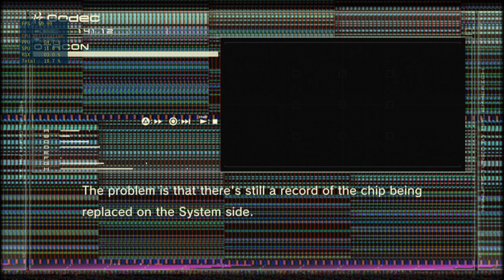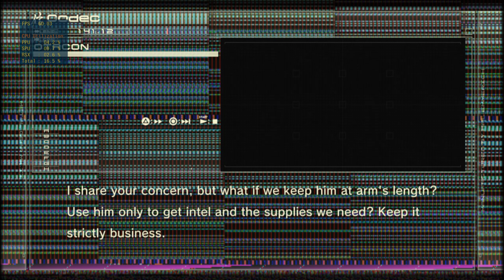Metal Gear Solid 4 (2/??) | RPCS3 0.0.32-16696 | Ryzen 7 5800H | RTX 3070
Random gameplay and cutscenes for Metal Gear Solid 4 running in between 30 to 60 fps on the RPCS3 emulator in a higher than native resolution and no filter.

Game Patches

All Versions
- Cellspurs urgent commands hack 4.91: Check
*be sure to select the correct patch for your firm ware version

Your Version of the Game:
- Crash Fix: Check
- Disable Filters: Check
- Flickering Textures Fix: Check
- Unlock FPS: Check

Settings

GPU
- Renderer: Vulkan
- Anisotropic Filter: 16x
- Frame Limit: 60
- ZCULL Accuracy: Relaxed (Fastest)
- Resolution Scale: 150%
- Write Color Buffers: Check

Advanced
- Accurate RSX Reservation Access: Check
- Firmware Libraries: Libvdec.sprx
- RSX FIFO Accuracy: Atomic
- Driver Wake-Up Deplay: 200
- VBlank Frequency: 600 Hz